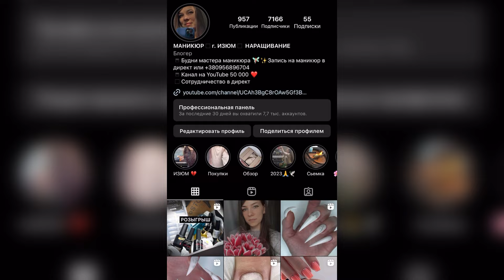РЕТРОГРАДНЫЙ МЕРКУРИЙ🤬КЛЮЮЩИЕ НОГТИ